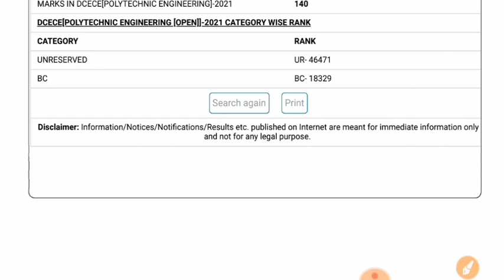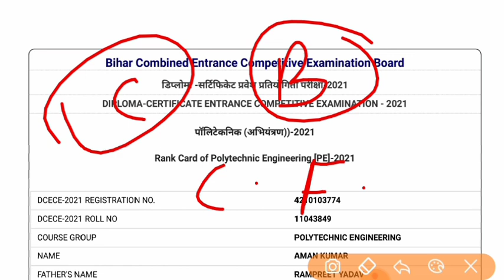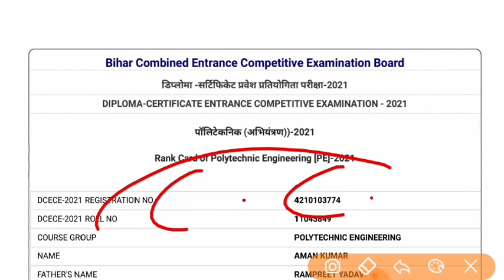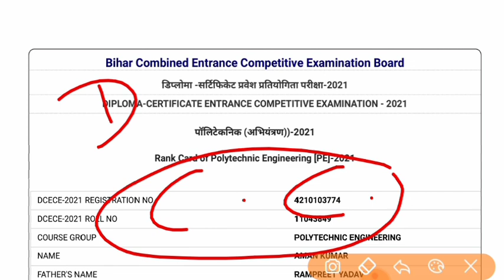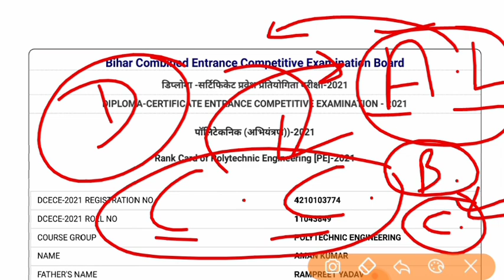Polytechnic counselling 2021 | Paramedical counselling 2021 | Polytechnic paramedical admission 2021